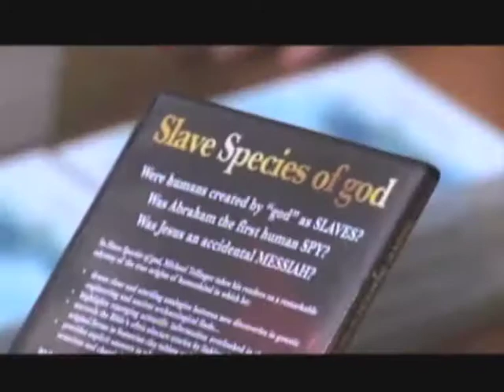UFO Science & Consciousness Conference - Available for purchase on DVD - All Rights Reserved (2012)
UFO Science & Consciousness Conference - 5 disc DVD set now available for purchase - purchase your DVD set today! ...More than 16 hours of life-changing information.

14 International Speakers:
Miceal Ledwith
Claire Janisch
James Gilliland
Willem De Swart
Kerry Lynn Cassidy
Louise Claassen
Lloyd Pye
Jennifer Welch
Wayne Herschel
Laura m Eisenhower
William Brown
Alfred Lambremont Webre
David Hudson
Michael Tellinger

Subjects Covered on the 5 disc DVD set:
2012
secret mars projects
area 51
start maps
crystal skulls
the nature of reality
bio-mimicry
the secret numbers of god
alchemy
genetic manipulations
cosmic origins
free energy
white powder of gold
contributionism
secret societies
galactic federation
et's among us
monatomic gold